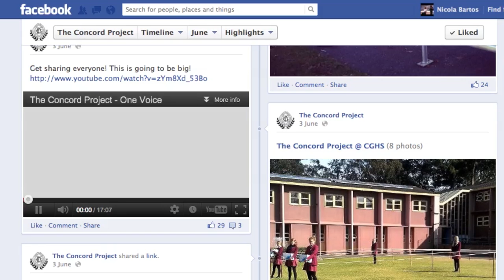STORYTELLERS- The Cheltenham Girls Prefects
3things has been out on the road to chat with all sorts of people up to inspiring things, to bring to you fantastic stories where small actions are making a big difference. We're travelling the road that is just that little bit less travelled and finding that the world is ours for the shaping and its stories ours for the telling.

The prefects from Cheltenham Girls High School are vivacious storytellers, and they have been working hard to get their voices heard amongst all the spin and all opinon regarding what Australia should be doing with it's refugees.